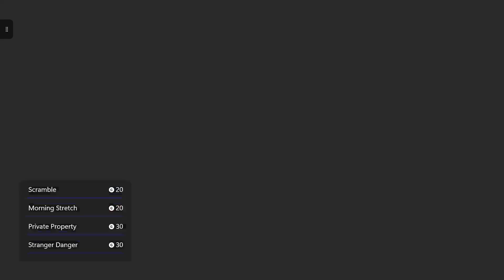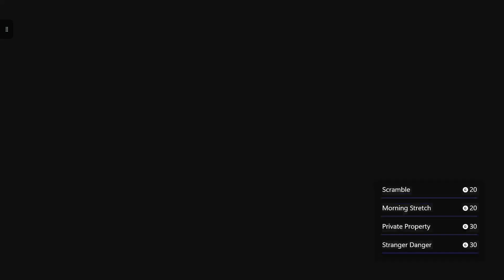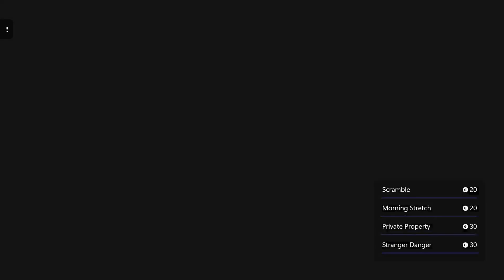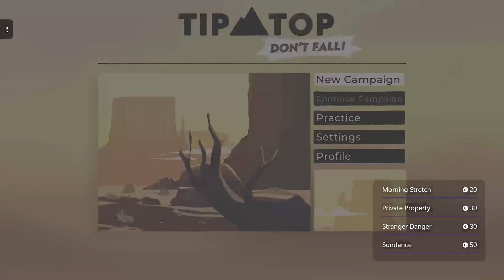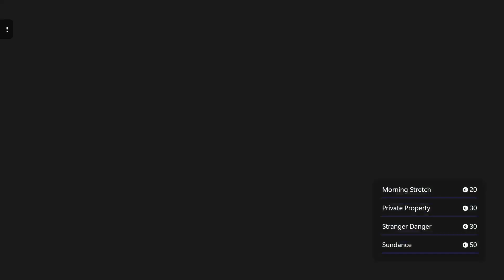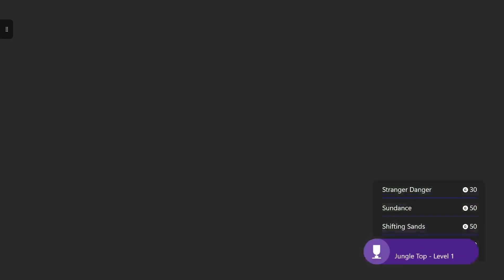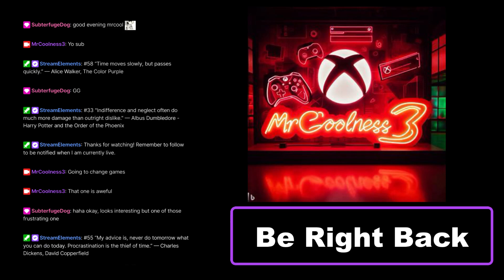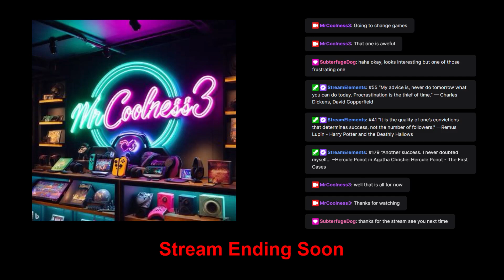Tip Top: Don't fall which I got from the awesome @dopey5007 Let's check it out!